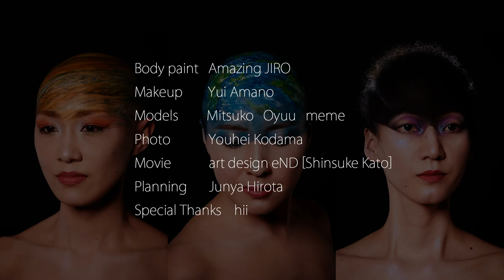The Universe of Diversity - Amazing JIRO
Here is behind the scenes video of the artwork "The Universe of Diversity".

Created this artwork at the request of Alopecia Style Project Japan, an organization that supports women who had lost their hair for various reasons.

The feeling of a complex that anyone can have or inferiority due to being in a minority could be one of the uniqueness within diversity.
For this artwork, using the shape of the head of models with alopecia for painting was to express the potentials that universe have.

Body paint : Amazing JIRO
Makeup : Yui Amano
Models : MITSUKO / oyuu / meme
Photo: Youhei Kodama
Movie: art design eND [Shinsuke Kato]
Planning : Junya Hirota
Special Thanks : hii